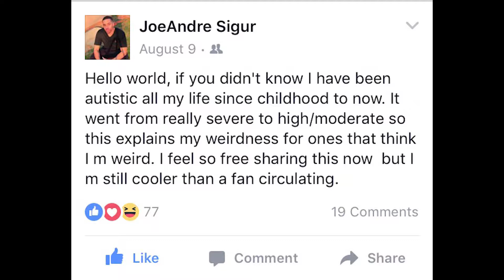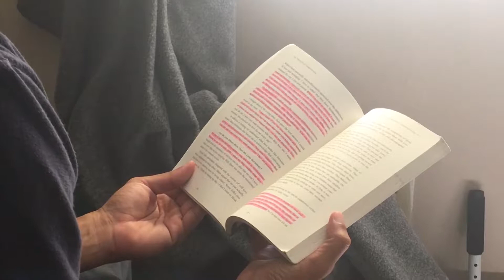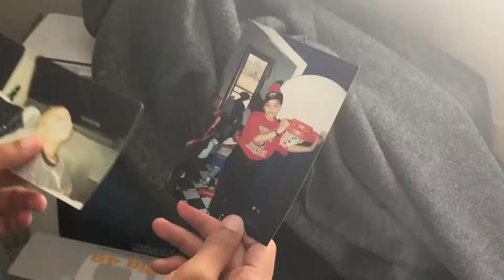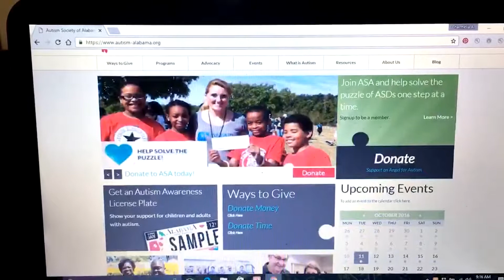A World Apart: Living With Autism